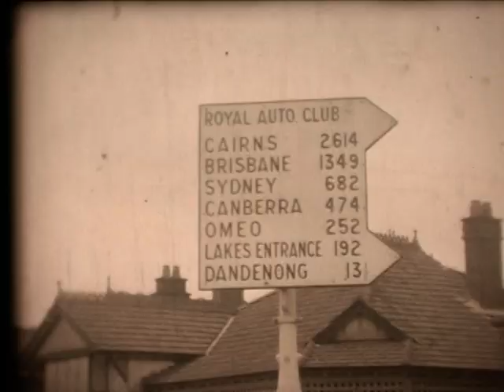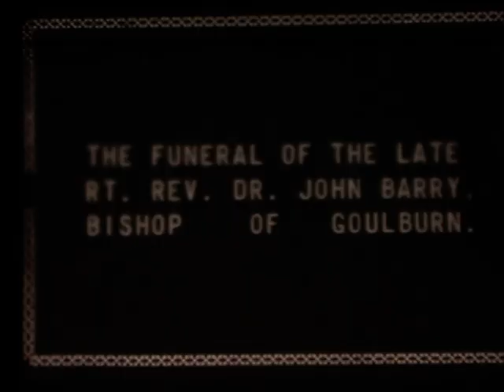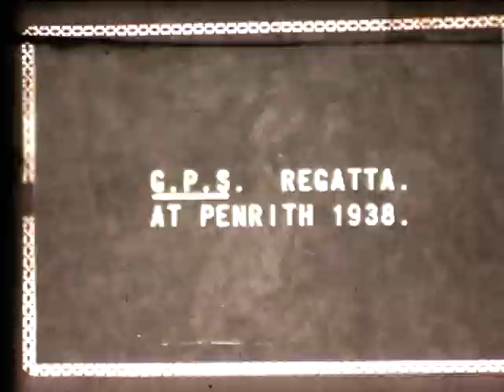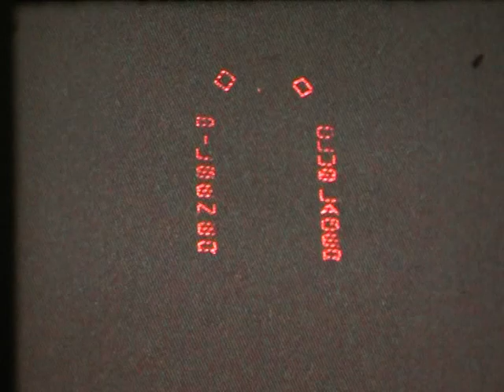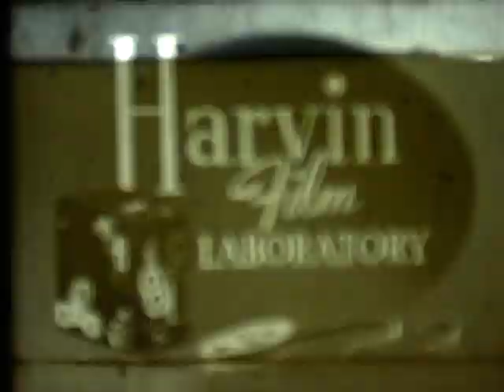Home Movies from 1937-1938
Home movies from 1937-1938 - probably created by Murrumburrah resident.